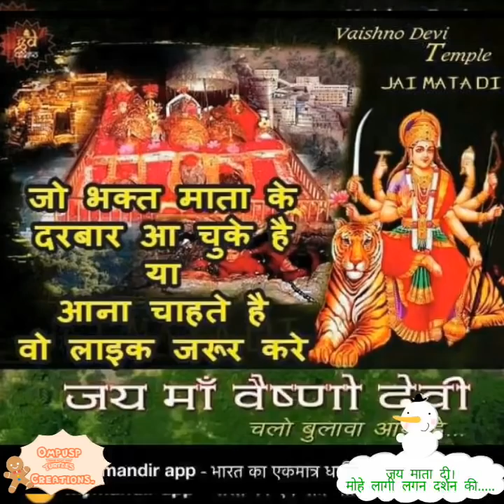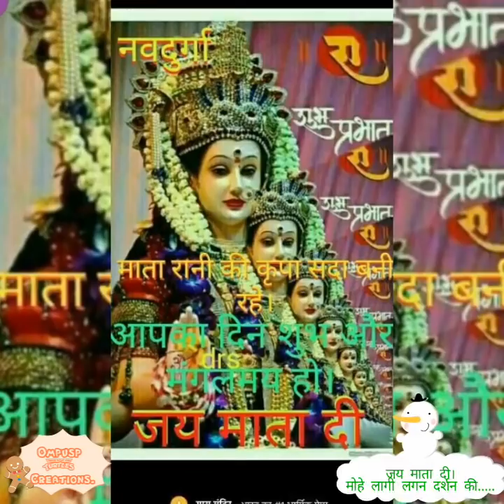Mohe lagi lagan darshan ki.....02/11/2018. HD. devotional hindi Maa Ambe video bhajan.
A Beautiful Devotional Hindi MAA Ambe HD quality video bhajan Created By Ompusp # Creations.